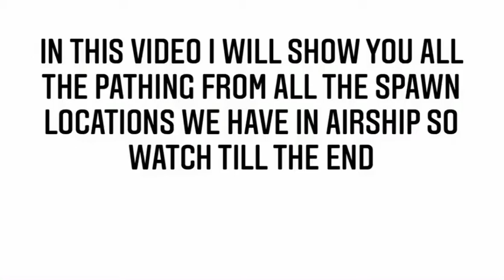Full Pathing Of Airship Map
The Airship is the New map in Among Us and it's really huge and confusing. With six different spawn places, it's difficult to remember where we have to go to do the task, so this video will help you with all the paths from every spawn location. Check out the full video and if you got any other questions regarding the new map please ask me in the comments section.
Music used